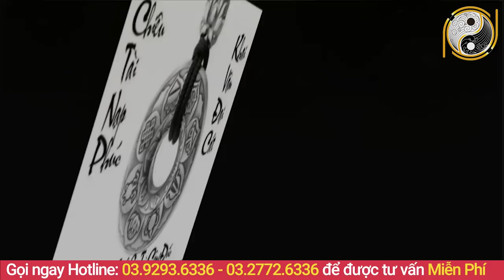Tử Vi Tuổi Tân Hợi 1971 Năm 2021 Đang Nghèo Bỗng Trở Nên Giàu Có Bất Thình Lình Đếm Tiền Mỏi Tay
01. Linh phù giải hạn
02. Hồ lô hóa giải Ngũ Hoàng
03. Mai Hoa Phú Quý
04. Gương bát quái tinh cầu
05. Kim bài thái tuế 2023
06. Vòng tam hợp Dần Ngọ Tuất
07. Vòng tam hợp Thân Tý Thìn
08. Vòng tam hợp Hợi Mão Mùi
09. Vòng Tam Hợp Tỵ Dậu Sửu
10. Bát bảo tâm kinh
11. Minh Quang pháp bảo cầu
12. Minh Quang pháp bảo lục giác
13. Tỳ Hưu Lộc Tài (Đồng)
14. Tỳ Hưu Khai Vận ( Bạch Ngọc)
15. Bách Niên Tụ Tài ( tụ tài lộc)
16. Song long ngọc ấn ( ấn thăng quan)
17. Kim bài ngũ Lộ Thần Tài
18. Hồ lô bình an ( treo xe)
19. Móc khóa văn xương
20. Ống bút văn xương gỗ đào
21. Bút văn xương gỗ đào
22. Bút văn xương gỗ đào nhỏ
23. Hoa mai kim tiền ( mạ vàng )
24. Các vật phẩm phong thủy khác Tử Vi Tuổi Tân Hợi 1971 Năm 2021 Đang Nghèo Bỗng Trở Nên Giàu Có Bất Thình Lình Đếm Tiền Mỏi Tay.